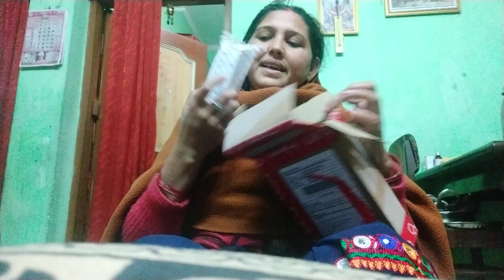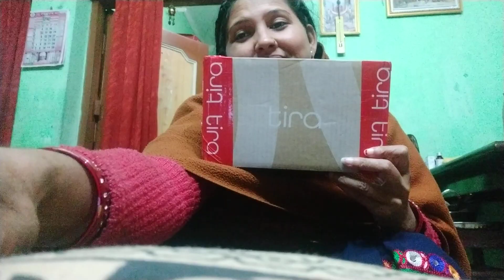पारसल ओपनिंग my tira